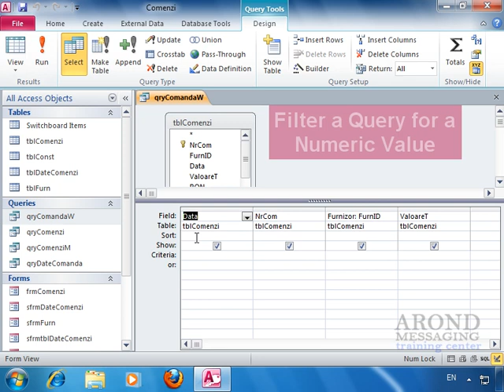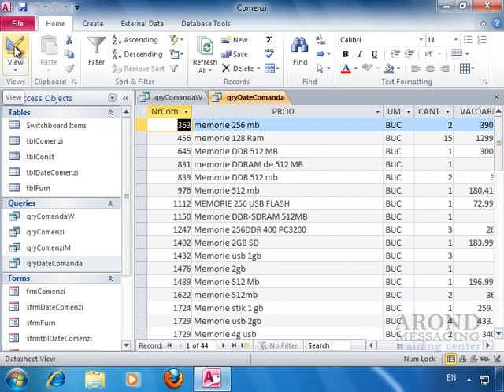Using Access 2010 - Filter a Query for a Specific Value